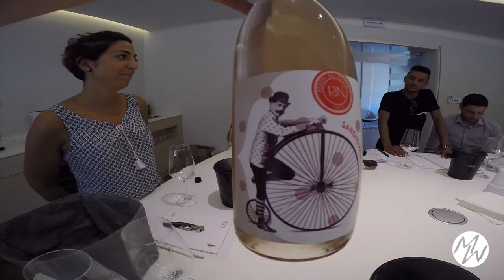Trip To Poderi Dal Nespoli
Inception Group with  Bibendum trip to Podere dal Nespoli